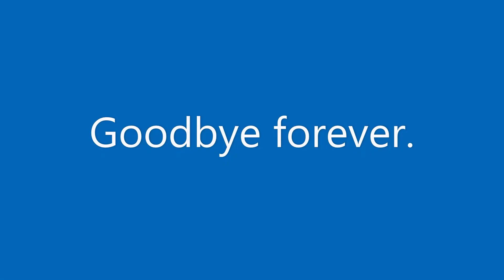I'M BRINGING THIS CHANNEL TO A CLOSE.....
yes guys, I'm closing this channel.